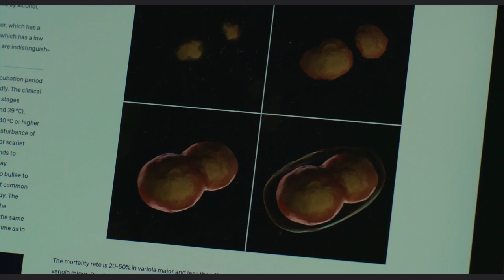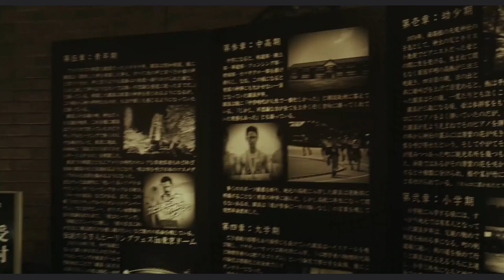Sadako DX (2022) it's a horror comedy movie - one video to make you cringe (SPOILERS)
Sadako DX (2022) is the worst Ringu movie of all time (at least for me - what do you think?). It's actually not a real horror movie, I think it's more a horror comedy, but the horror part does not work at all, and the comedy part did not make me laugh. It made me cringe.
This is a video I edited with a few "interesting" scenes - with spoilers of course but... is it really important in that kind of movie?

Oli